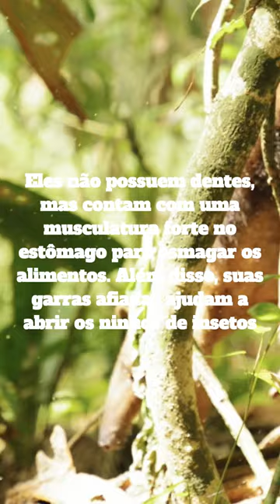A fascinante alimentação do tamanduá-como ele se alimenta sem dentes?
O tamanduá é um animal fascinante, especialmente quando se trata de sua alimentação. Apesar de não ter dentes, ele consegue se alimentar de forma eficiente graças a uma combinação de língua comprida e saliva pegajosa.
Para se alimentar, o tamanduá usa sua língua longa e extensível, que pode chegar a medir até 60 centímetros de comprimento. Ele usa essa língua para alcançar formigas e cupins em seus ninhos e colônias. À medida que a língua se move rapidamente, a saliva do tamanduá fica pegajosa, ajudando-o a capturar as presas de forma mais eficaz.
Uma vez que a língua está coberta de formigas ou cupins, o tamanduá a puxa rapidamente de volta para sua boca e fecha os lábios para pegar a presa. Em seguida, ele esmaga a presa com a parte de trás de sua boca, que é especialmente adaptada para esmagar os alimentos.
Além de formigas e cupins, o tamanduá também se alimenta de frutas, insetos, ovos e pequenos vertebrados, como lagartos e filhotes de aves. Eles são animais noturnos, e passam a maior parte da noite procurando por comida.
Em resumo, o tamanduá é um animal fascinante com uma alimentação igualmente fascinante. Apesar de não ter dentes, ele usa sua língua comprida e saliva pegajosa para capturar presas, e sua mandíbula adaptada para esmagar os alimentos.